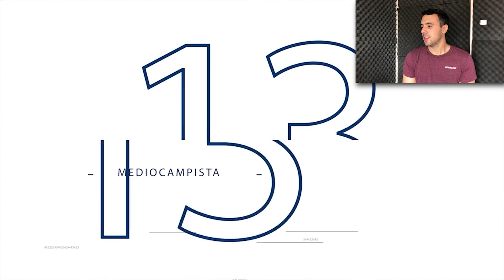😱 ASI JUEGA FABIÁN ÁNGEL 🇨🇴 El COLOMBIANO que QUIERE GALLARDO *JOVEN PROMESA de SELECCIÓN*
FABIÁN ÁNGEL tiene tan solo 20 años y ya ha pasado por selecciones juveniles de COLOMBIA y ha sido CAMPEÓN con JUNIOR. Es por eso que llamó la atención de MARCELO GALLARDO y RIVER LO QUIERE...